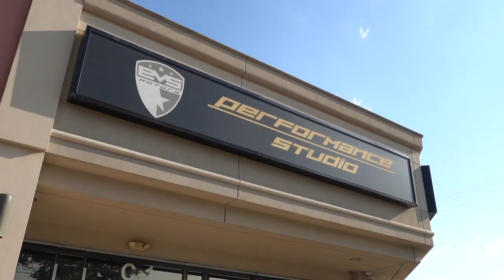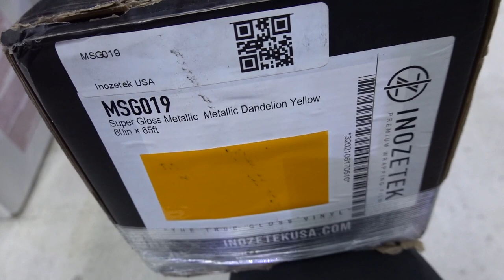FD3S Mazda RX 7 Shines in Dandelion Yellow | EVS Vlog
0:00 Intro
1:25 Mercedes Benz E350
4:46 Mazda RX7

FD3S Mazda RX7 gets wrapped in Inozotek's Dandelion Yellow vinyl wrap.

LET’S WORK ON YOUR CAR!:
12320 Bellaire Blvd
Suite C-1

Hours: Tuesday - Saturday
10:00 AM - 6:00 PM

SPECIALITY SERVICES:
Window Tint, Paint Protection Films/Clearbra, Vinyl Wraps, Wheels/Tires, Ceramic Coating/Paint Correction, Performance Tuning, Exhausts, Aero Kits/Body Kits, Radar Installations, Teslas!

PARTNERED BRANDS:
Ceraluxe Quantum Ceramic Window Tint
Vossen Wheels
Vorsteiner
Velos Designwerks
1221 Wheels
Brixton Forged
ADV.1 Wheels
Prior Design
Ryft Exhaust
Frequency Intelligent Exhaust
Novitec
TechArt
Brabus
Addictive Desert Designs
Toyo Tires
Renntech
and more!

“Day 166” by INSTAGRAM: MaverickMyers_Radio
Chill Hiphop Music by Mokka
HICAP - Drake x LIL BABY TYPE BEAT
HICAP - Drake x Amir OBE TYPE BEAT